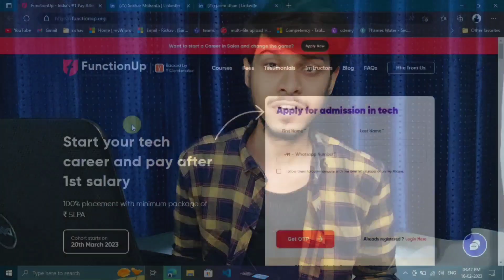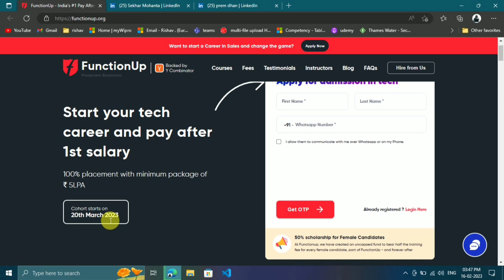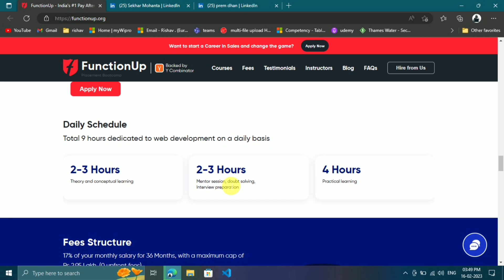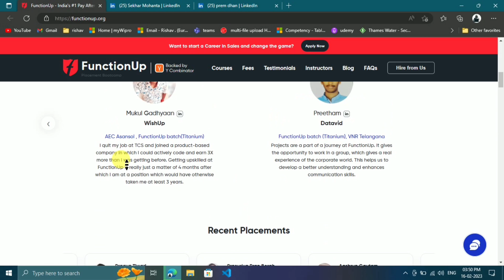Free Web development bootcamp 🔥 | Get placed during recession | 100℅ job guarantee | min 5 LPA